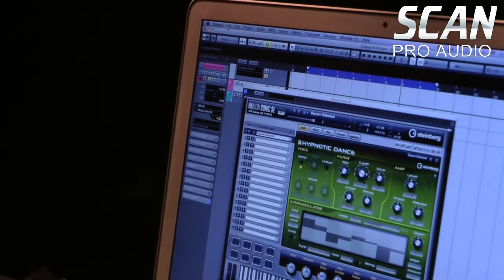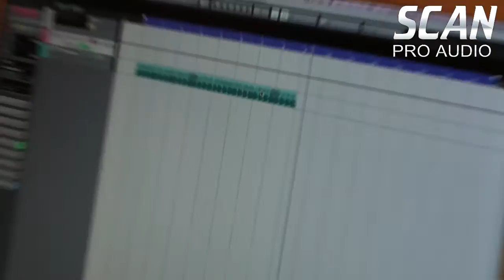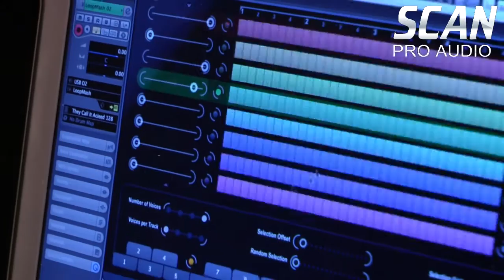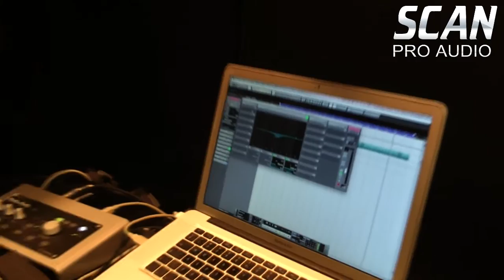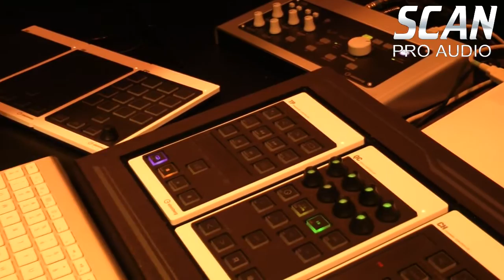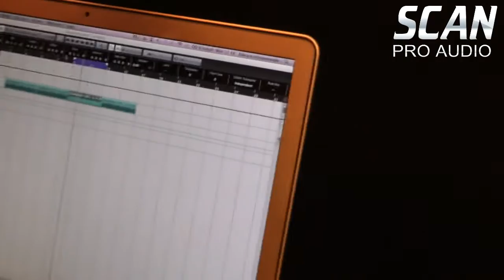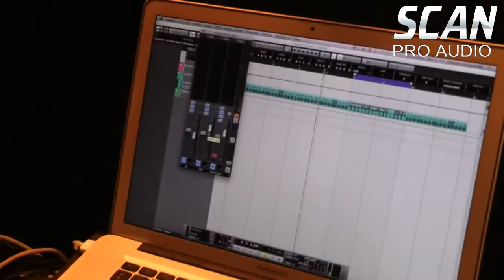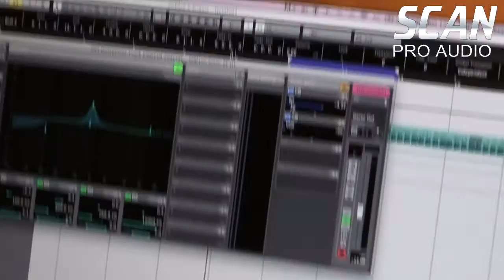Steinberg CMC Series Preview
Preview of the new CMC controller range by Andy from Steinberg UK, who Tom found in a darkened corner at the BPM show @ The NEC last weekend.